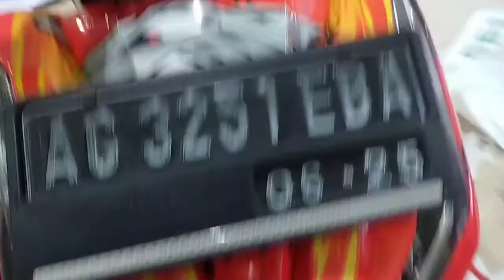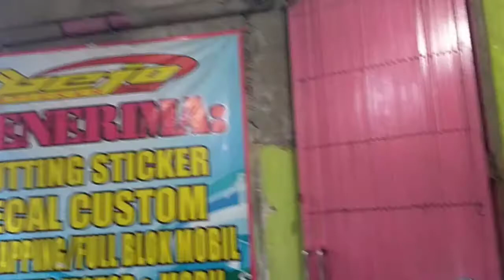New Vario sticker Hiu / Decal sticker Honda vario shark